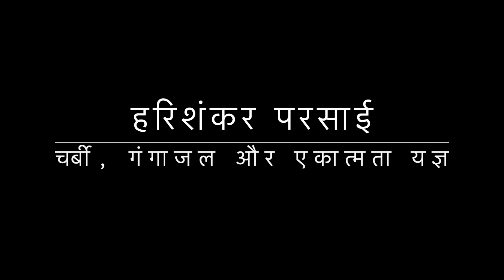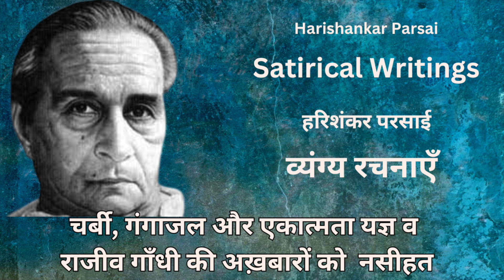Harishankar Parsai - Charbi, Gangajal Aur Ekatmta Yajna & Rajiv Gandhi ki Akhbaron ko nasihat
हरिशंकर परसाई के लेख - चर्बी, गंगाजल व एकात्मता यज्ञ व राजीव गांधी की अख़बारों को नसीहत

चर्बी, गंगाजल व एकात्मता यज्ञ | Charbi, Gangajal Aur Ekatmta Yajna - 0:38 - 11:22

राजीव गांधी की अख़बारों को नसीहत | Rajiv Gandhi ki Akhbaron ko nasihat - 11:24 - 20:40